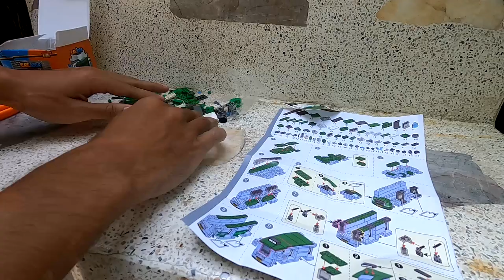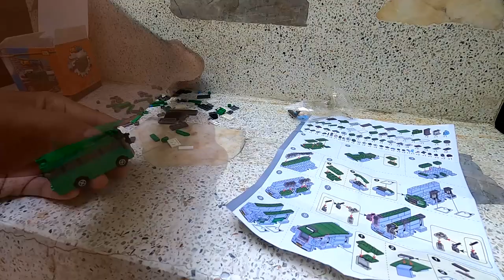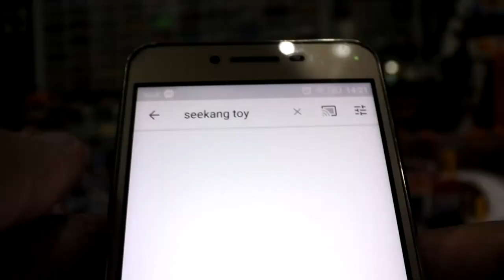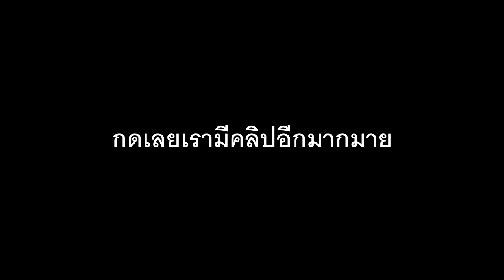ชุดบริคหรรษาครีเอเตอร์ รถไทยV.7 Special Edition (รุ่นรถตำรวจ 2 แบบใหม่) และ รถไทยV.8 2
ชุดบริคหรรษาครีเอเตอร์ รถไทยV.7 Special Edition (รุ่นรถตำรวจ 2 แบบใหม่) และ รถไทยV.8 2 แบบใหม่จากแบรนด์ Creator